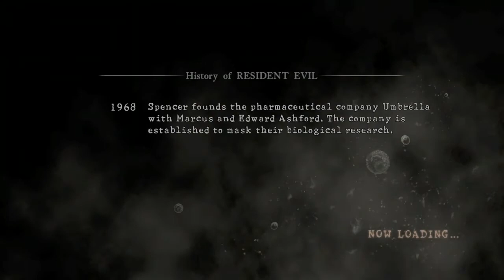Resident Evil 5 Chapter 6-2 I dunno but let's get the hell out